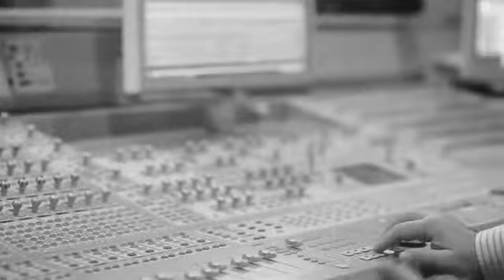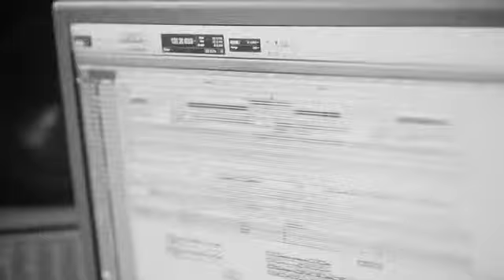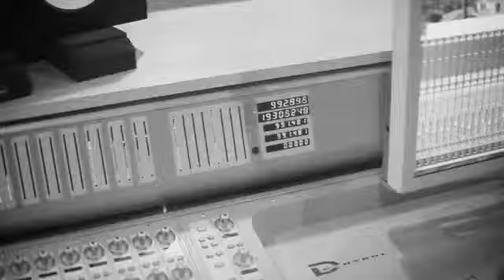Spitakci Hayko & Tigran Asatryan (NEW2018)